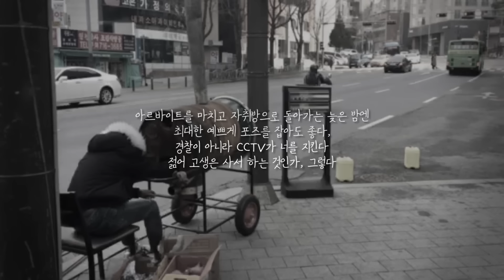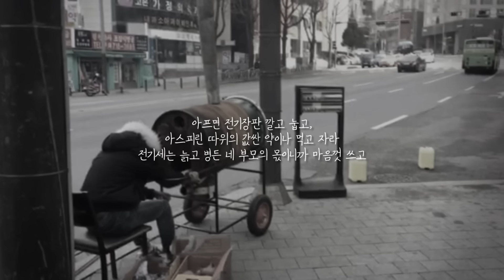임경지가 읽는 최금진의 '서울에서 살아남기-대학 새내기들을 위하여' [시 읽는 토요일 #90]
'서울에서 살아남기'  (시인 최금진)

-대학 새내기들을 위하여

가게에서 물건을 사거나 처음 만나는 사람들과 통성명을 할 때
돌아와서 후회하지 않으려면 일단 무조건 거만해야 한다
엔젤이라고 발음하는 너의 콩글리시에는 천사가 살지 않는다
서울에 천사가 있다면 그건 CCTV일 것이다
아르바이트를 마치고 자취방으로 돌아가는 늦은 밤엔
최대한 예쁘게 포즈를 잡아도 좋다, 경찰이 아니라 CCTV가 너를 지킨다
젊어 고생은 사서 하는 것인가, 그렇다
고생은 너의 출세를 위해 가치 있는 것인가, 아니다
항복, 할복, 항복, 할복,
어떤 것이 행복을 위해 더 명예롭고 윤리적인가
학교를 그만둔다 해도 나무랄 사람은 시골에 계신 부모님뿐이고
잉여인간, 너 같은 애들은 값싼 정부미처럼 창고에 넘친다
교양시간에 배운 플라톤을 성공한 사회사업가라고 말해도 좋다
1960년 4월혁명 이후에 서울에도 봄은 온다
대기업에 취직을 하든 낙오자가 되든 그것은 너의 자유
서울에 개나리가 지천으로 핀다고 해서
그게 백합과인지 나리꽃과인지를 고민하는 것은 넌센스이듯
부모의 능력이 어째서 자식의 우울증이 되는지는 어떤 연구도 통계도 없다
아프면 전기장판 깔고 눕고,
아스피린 따위의 값싼 약이나 먹고 자라
전기세는 늙고 병든 네 부모의 몫이니까 마음껏 쓰고
성적욕망이라고 부르기엔 왠지 거룩한 연애 혹은 사랑의 감정이
가스 배관선을 타고 기어오르는 도둑놈처럼 방문을 두드릴 때
다 줘버려도 괜찮다고 생각한다면
인생 한방에 가는 거다
도를 아느냐고 묻는 사람은 그래도 도를 믿는 사람이지만
도를 정말로 실천하며 살아야 한다고 말하는 자는 사기꾼
무조건 거만해야 한다, 거만하지 않으면
자신만 거만하지 않은 사람이 되는 것이다
항복, 할복, 항복, 할복, 모든 선택은 성적순이며
지하철역에서 무장공비처럼 누워 자는 사내들도 한때는
전투적으로 국가 교육과정을 이수한 자들
너의 황달이 든 얼굴과
고향에 지천으로 피던 민들레꽃이 심리적으로 일치할 때
결핍을 상징하는 그 노란색이 아지랑이처럼 자꾸 어른거릴 때
게임아웃, 넌 끝난 거다
1960년 4월혁명 이후, 서울에도 봄은 오지만
민주주의가 꼭 민주적이란 뜻은 아니다
대학은 나와야 사람 구실한다고, 네 늙은 아비는 울었다
그러나 네게도 실업자가 될 자유는 있다

기획: 이문영, 낭송: 임경지, 영상편집: 윤지은, 영상: 이경주, 제작: 한겨레TV